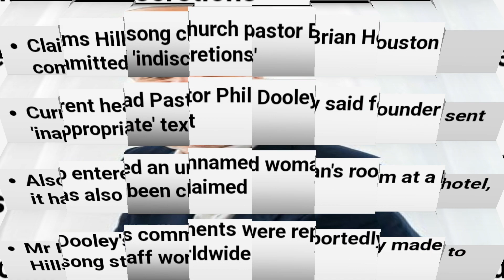Pastor Brian Houston of Hillsong Church did what?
Brian Houston, Founder of Hillsong  committed 'indiscretions' towards TWO women - including an 'inappropriate' text and a late night hotel encounter.

Pastor Phil Dooley, who took leadership of Hilsong in January, from Brian Houston revealed in a staff meeting, which took place on Zoom that Brian Houston had been inappropriate with the ladies. Pastor Brian had to step down as the leader of the church while he fights criminal charges over the alleged cover up of his father's child sex abuse in the 80s.
Pastor Brian allegedly sent a female staff a text message along the lines of,  . 'if I was with you, I'd like to give you a kiss and a cuddle or a hug',  this text was sent 10 years ago. When the woman complained, she was paid hush money in lieu of a couple of months salary.
The 2nd count of Brian's inappropriateness was during  the church's famous conference held at  Qudos  Bank  Arena in 2019, which Prime Minister Scott Morrison opened.
Mr Houston met a woman, who was not a church member, in the foyer of The  Pullman  Hotel. He had been drinking in a group and allegedly 'ended up knocking on the door to the(unnamed) woman's room.'

He entered the room and no one apart from him and the unnamed woman knows what happened next. Mr Houston, who is married to fellow senior pastor Bobbie, has denied that any sexual activity took place .

The woman has reportedly also not alleged sexual activity took place, and it is not suggested otherwise.